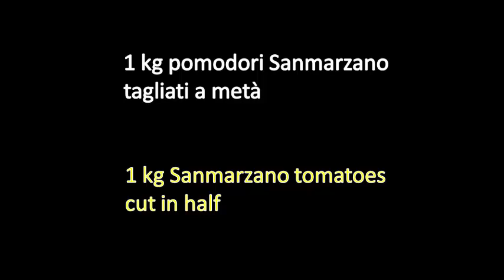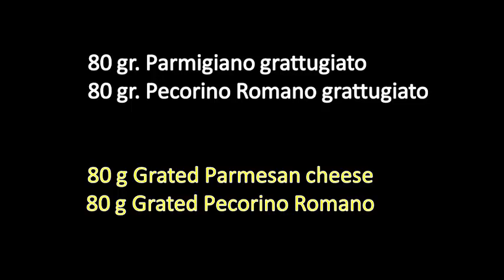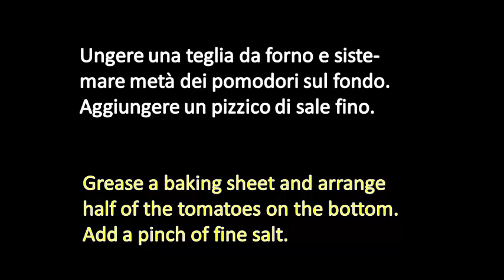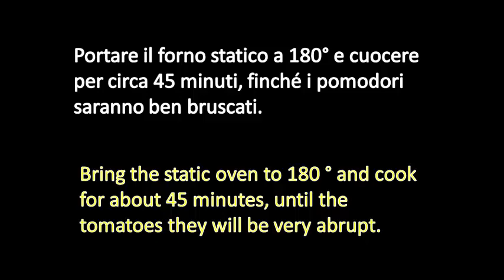Bucatini Estivi al Forno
Una pasta al forno leggerissima, ottima per l'estate. Facilissima e veloce da preparare, questa ricetta a base di bucatini e pomodori vi sorprenderà col suo profumo e il sapore inconfondibile, nonostante la semplicità degli ingredienti.
Dedicata alla grande cucina di Rita Chef Channel oltre 600 video di eccellenza: